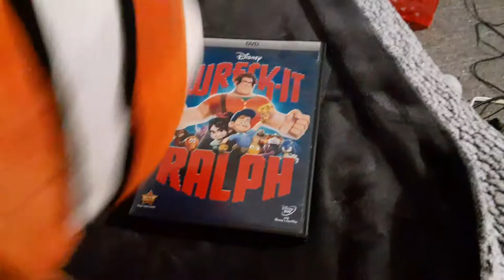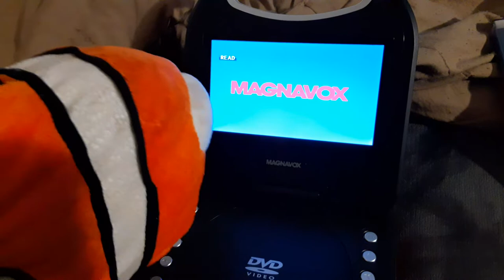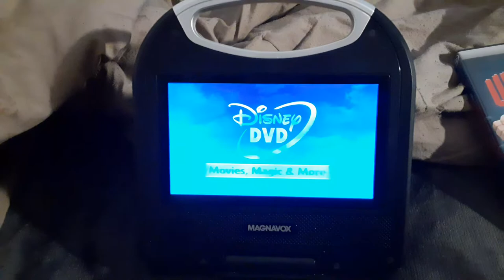Nemo watches the Disney DVD logo